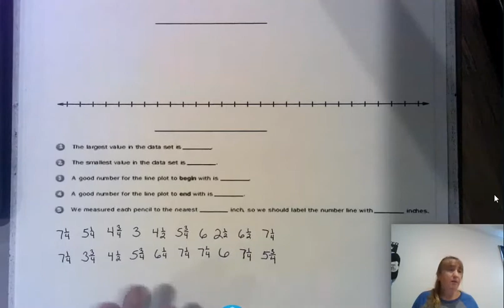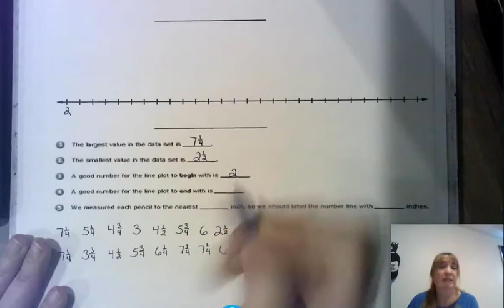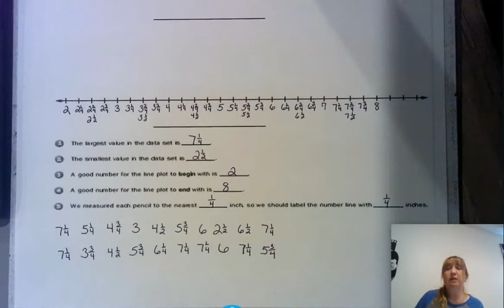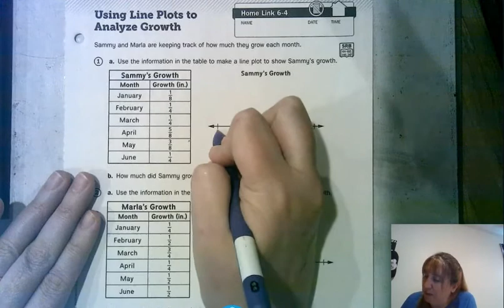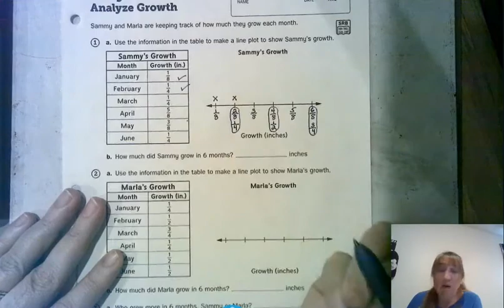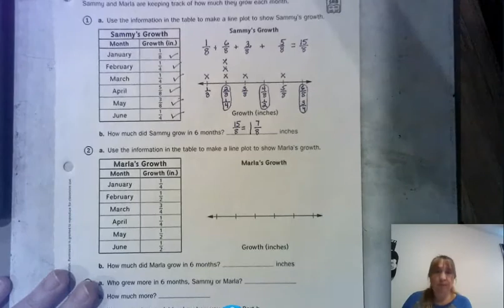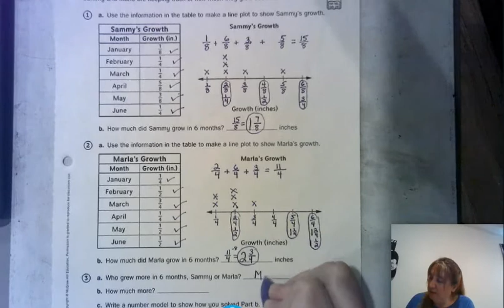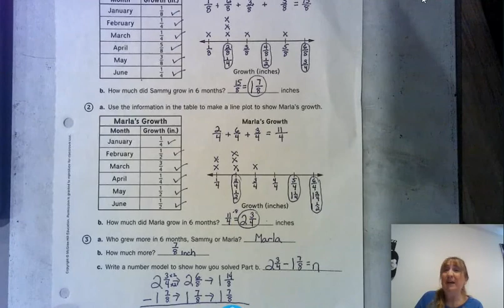EDM 6.4 Line Plots